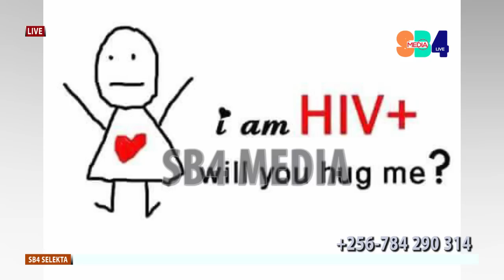BOYFRIEND WANGE YANSIIGA AIDS, FAMILY YANGE NENVAAMU -Hamah Nsubuga's story -SB4 MEDIA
BOY FRIEND WANGE YANSIIGA SILIMU (AIDS) FAMILY YANGE YANVAMU -Hamah Nsubuga's story